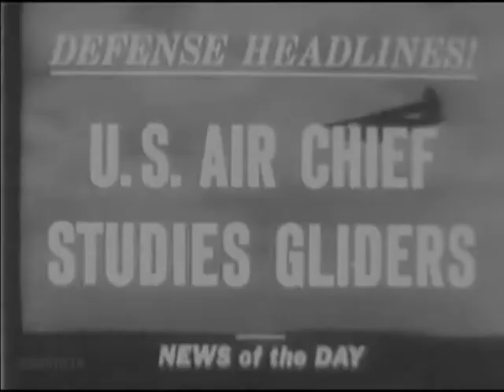U.S. Air Chief Studies Gliders (1941)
Newsreel